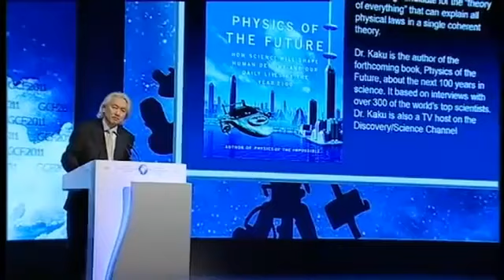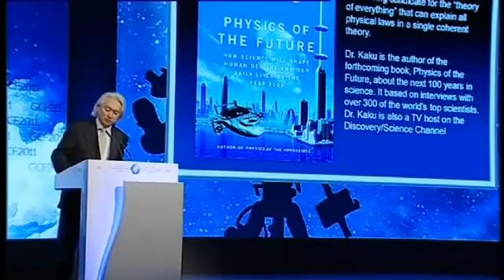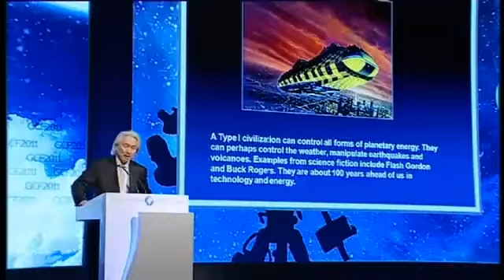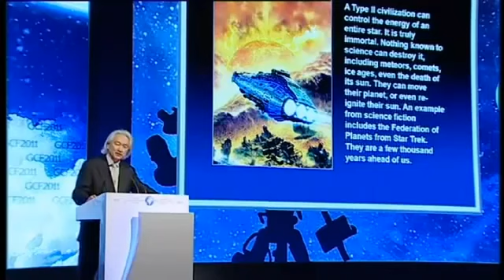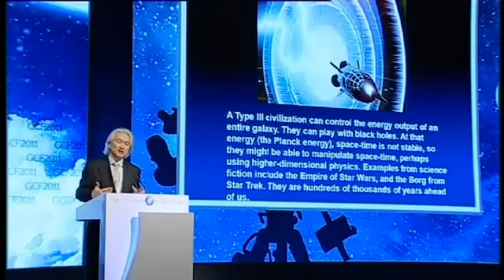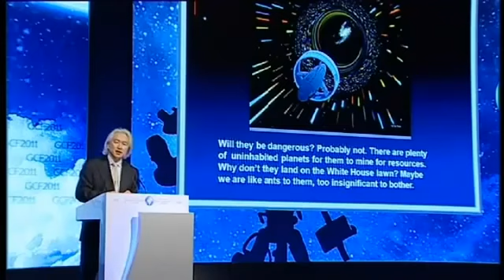MICHIO KAKU TALKS ABOUT UFO'S AND EXTRATERRESTRIAL LIFE (12 MARCH 2011)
American physicist Michio Kaku speaks about UFOs and extraterrestrial life at Global Competitiveness Forum 2011 in Riyadh, Saudi Arabia.